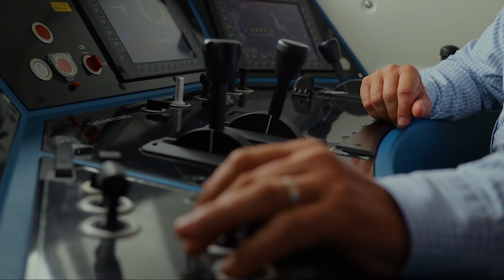Siemens Smartron 003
E-P Rail
Power To Perform
Forwarding Agency